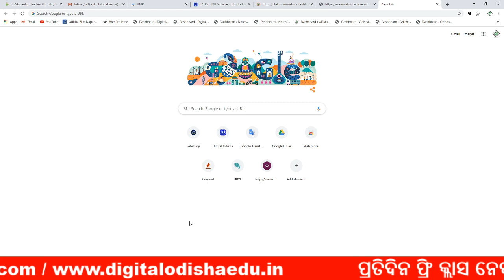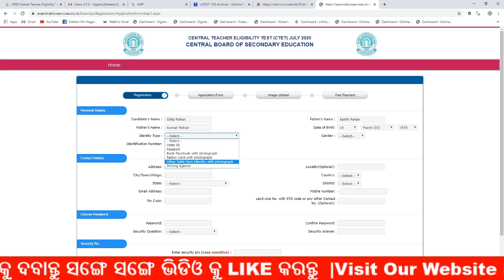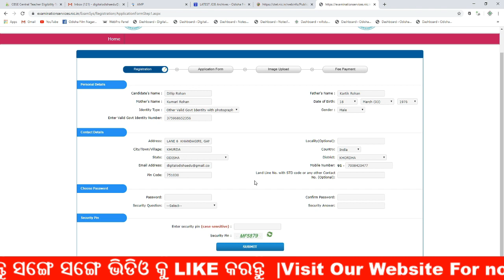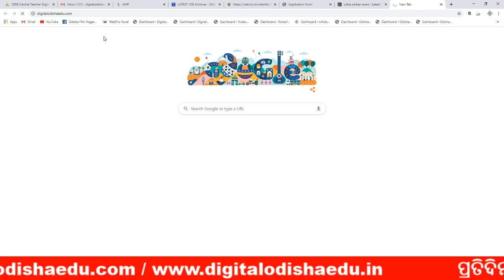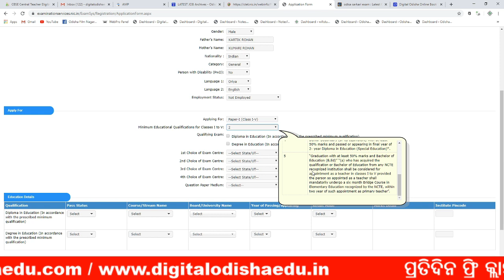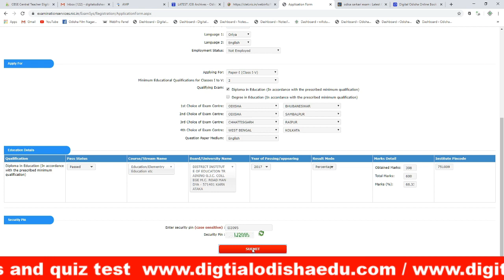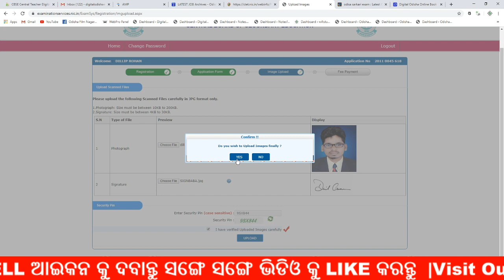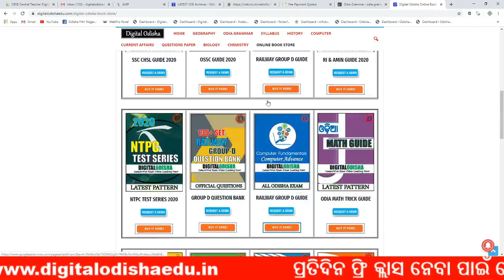How to apply CTET 2020 in odia | full apply process For CTET 2020 |CTET online apply process odia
join Our whats app group